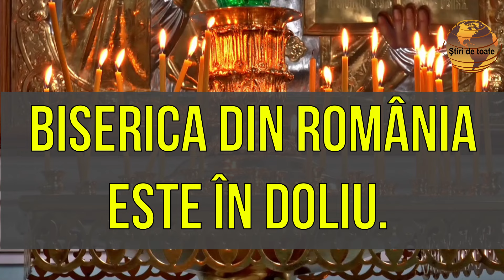Biserica din România este în doliu stiri de toate